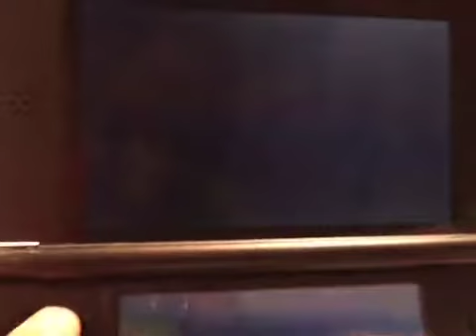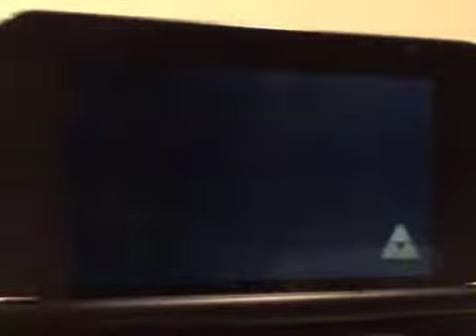LegendOfZeldaLinkBetweenWorlds ep 3: ugly princess!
ZELDAS UGLY IN THIS GAME!